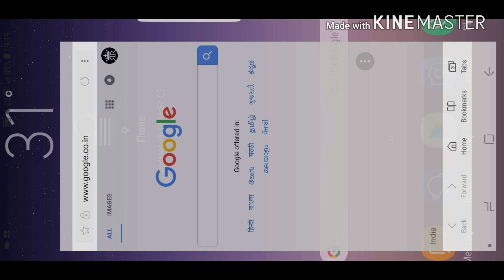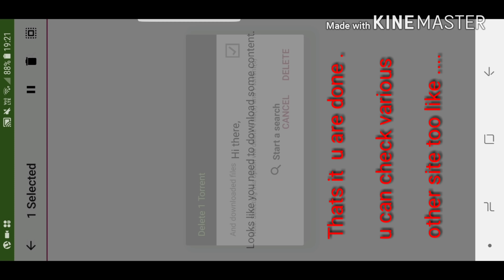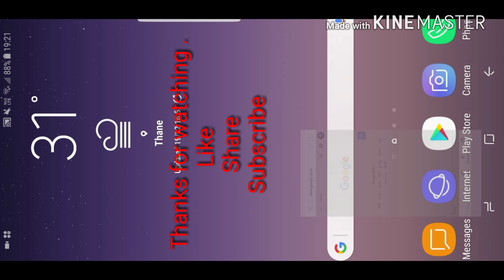Torrentz2 not working 2018 | How to open torrentz2.eu and how to download movie for free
Learn How To Download Movies from uTorrent 2017(Easy & Fast). It is the easiest and fastest way to do so. After watching this Tutorial you would be able to Unblock and Download Movies from uTorrent 2017.

This tutorial will also work for How to Download Movies From Torrentz2.com .

Utorrent is the best software to download movies free. And by using the site torrentz2.eu, you would be able to download any movie of your choice as it offers almost all the movies to download in high quality.

Follow these steps to Download Movies Free :

1.Go to Google and type "Utorrent Download"
2.Click on the second link and it will automatically
3.Then, Save File and wait for Utorrent to download.
4.Run the Setup and when the Utorrent is downloaded
5.Then go to "Torrentz2.com" or "Torrentz2.eu" and search for the desired movie that you want to download.
6. Then,Download Torrent file.
7. And run it using uTorrent.

Hope that you were able to Download Movies From uTorrent (Easy & Fast)!